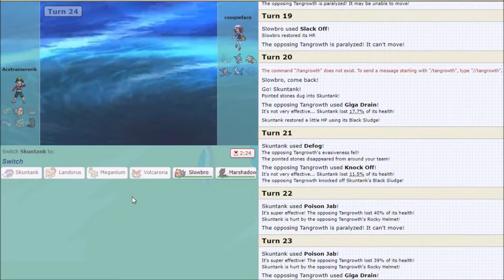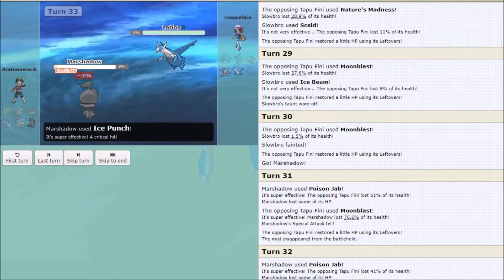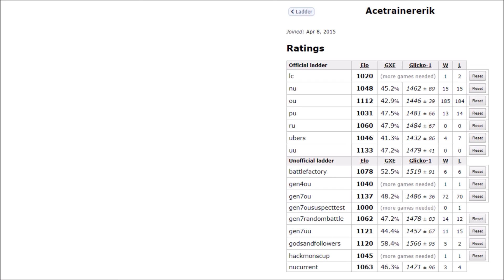Road To 1500 Ep 16 : Just Not Our Day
I have no words for the amount of bad luck I had today. Hope you guys enjoy!